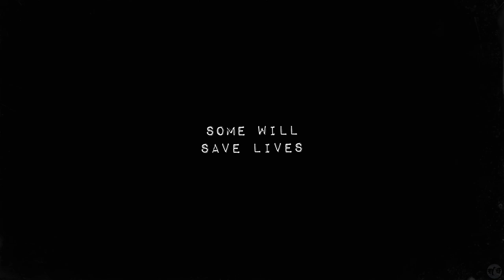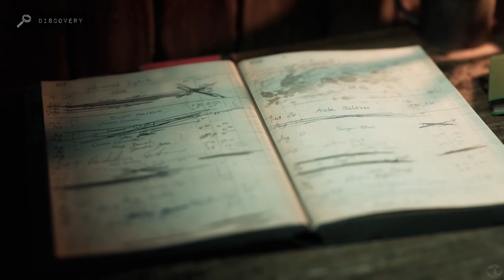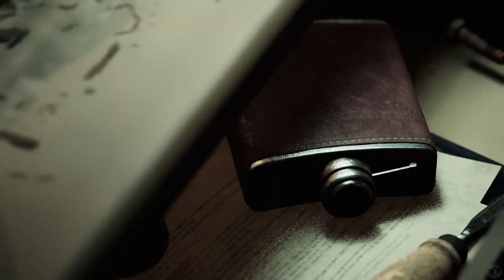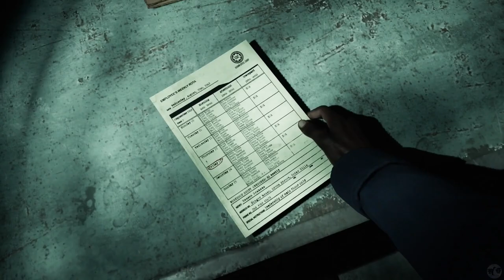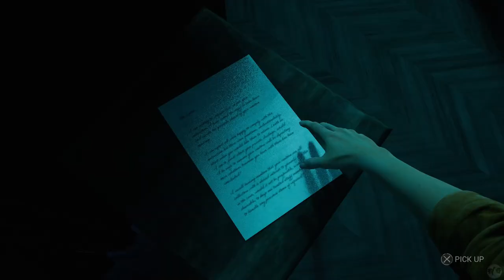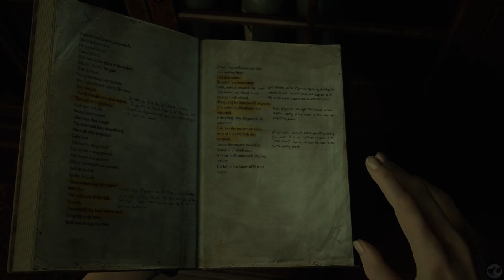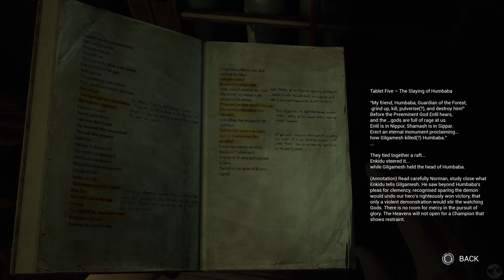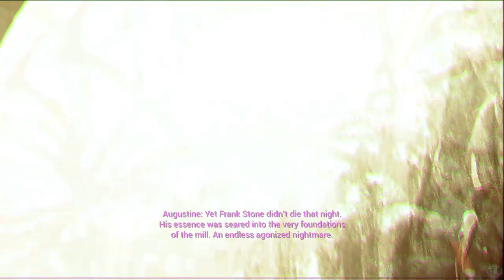Let's Play The Casting of Frank Stone Part 1 [PS5] Redemption Run (Blind)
🐧 Welcome to our blind let's play The Casting of Frank Stone Part 1 for the PS5: A Dead by Daylight Crossover - Redemption Run. Our third run through the game, this time we try to see all the best stuff we can and to NOT kill off all our characters in ways not seen yet before! The latest from Supermassive Games (Until Dawn, Hidden Agenda, The Quarry, The Dark Pictures Anthology Games), this is a dead by daylight crossover. That's right! Fan loved DbD with choice-based adventure horror gaming. I've never been disappointed by Supermassive, though have no experience with DbD other than a few matches I saw my friends play on Twitch. I know nothing of the lore, so this will be a new experience for me. Let's explore The Casting of Frank Stone, a Supermassive and Dead by Daylight experience!

🐧 Chapters
00:00 The Casting of Frank Stone
01:01 Intro
01:11 Redemption Run
25:41 Furnace
34:08 Madi
40:24 Linda
46:49 Musical Interlude
54:05 Stan
1:01:20 Augustine
1:07:45 Outro
17:04 Outro